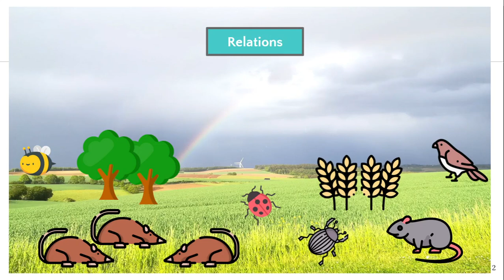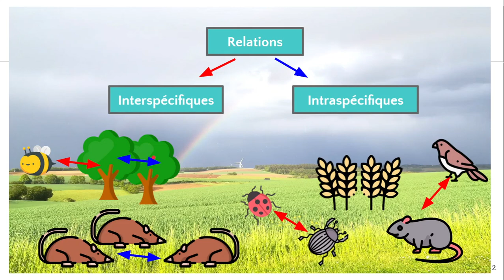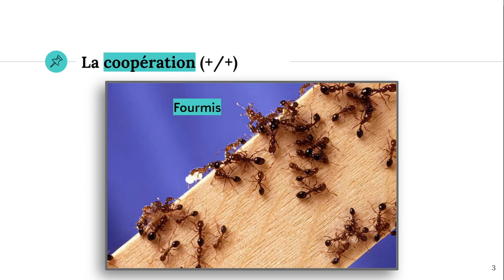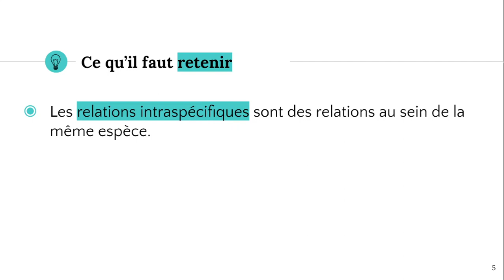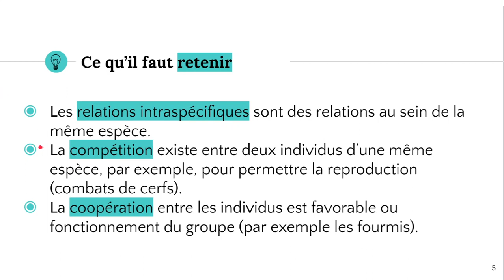Facteurs biotiques : Relations intraspécifiques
✔️ @ATG start